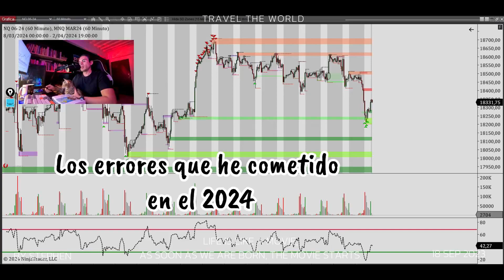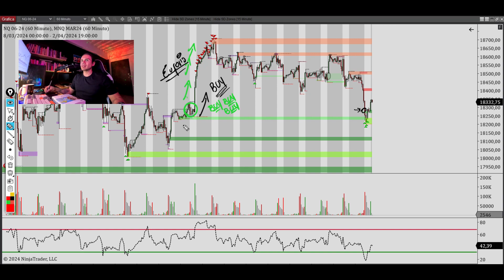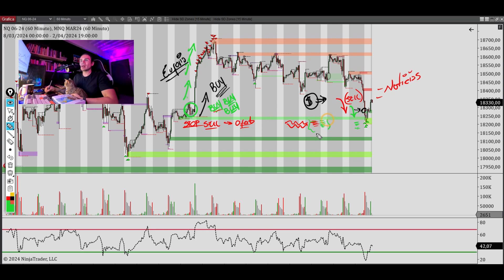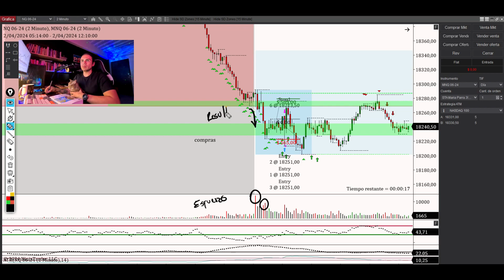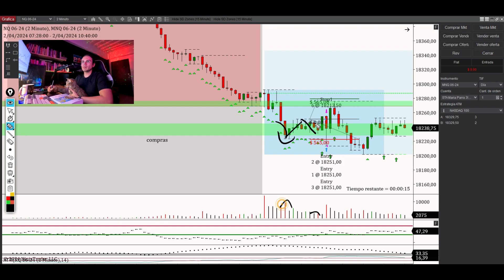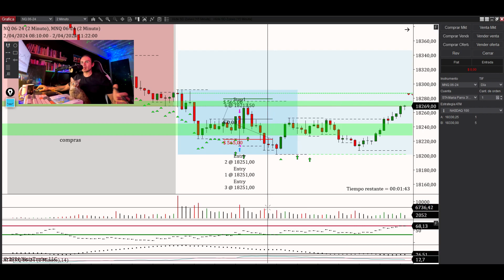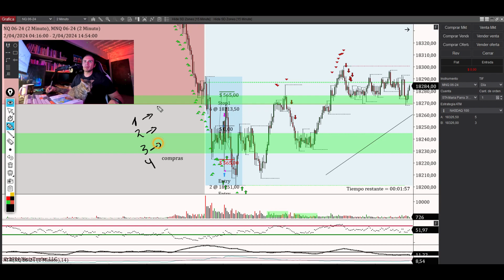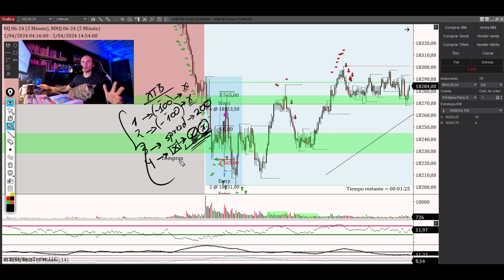MIS ERRORES EN EL TRADING | RESUMEN 2- 04 - 2024 MÉTODO WYCKOFF / VSA / SMC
broker XTB podrá recibir 50 usd extra para que agregue a su cuenta por parte de ellos, el monto mínimo de apertura de cuenta sería de 100 usd, debes hacerlo a través del siguiente enlace Espero que les sea de ayuda !!

✅Si deseas adquirir la Plataforma TradingView lo puedes hacer a través del siguiente enlace